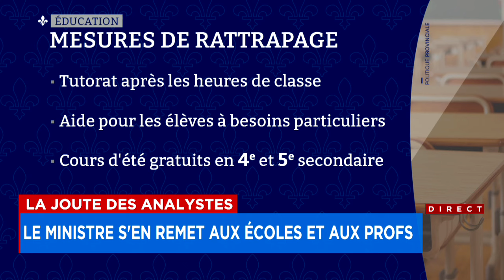La joute des analystes du 9 janvier (partie 1)